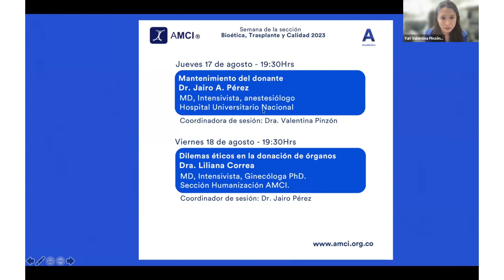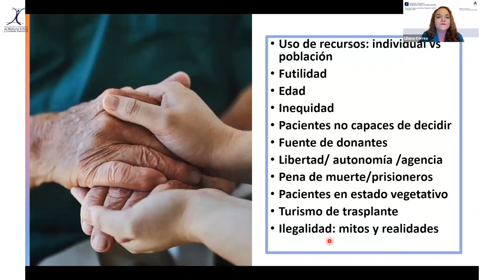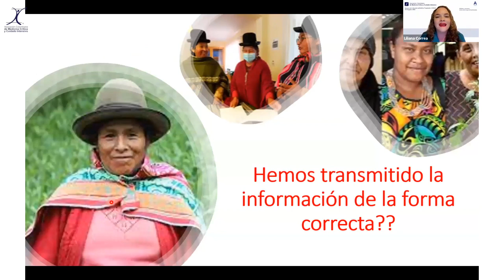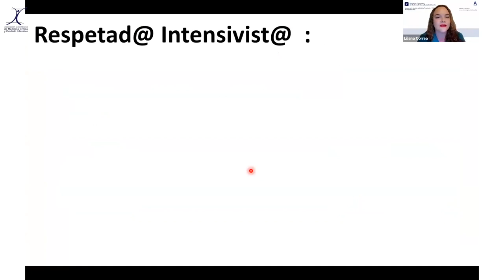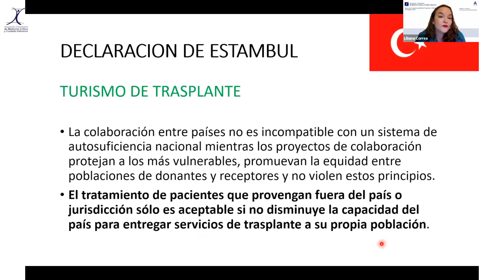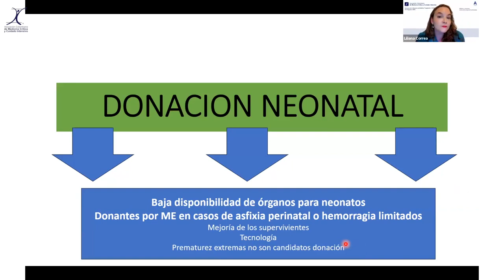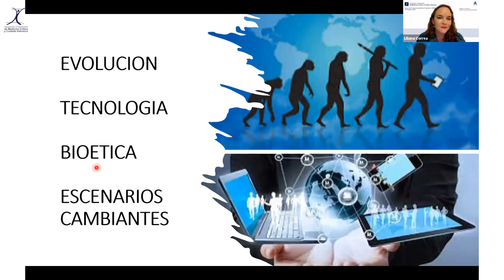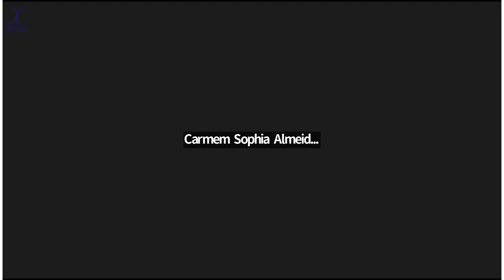Semana de Bioética, trasplantes y Calidad 2023 - Dilemas éticos en la donación de órganos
Dra. Liliana Correa